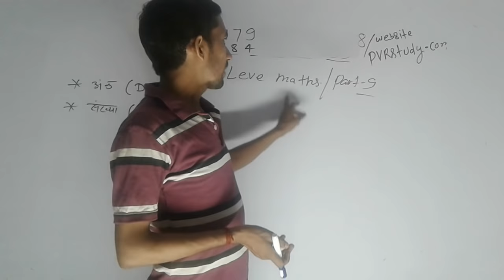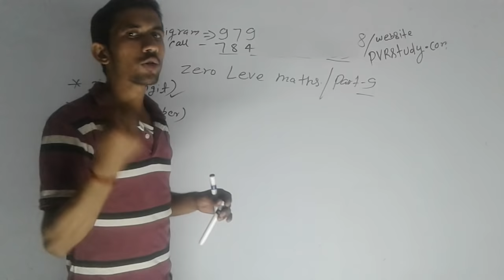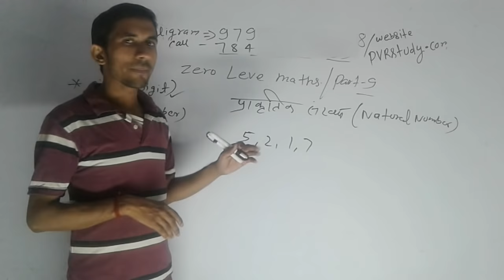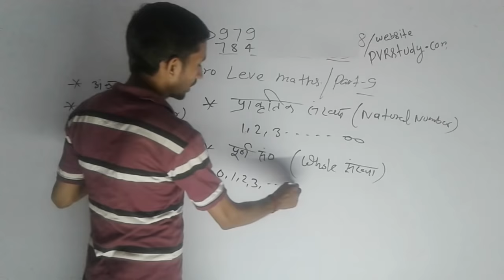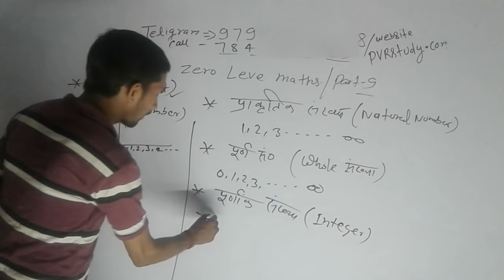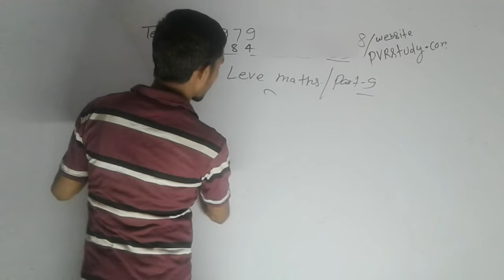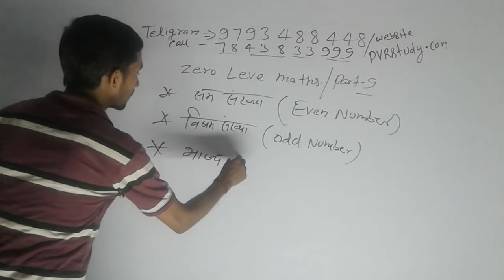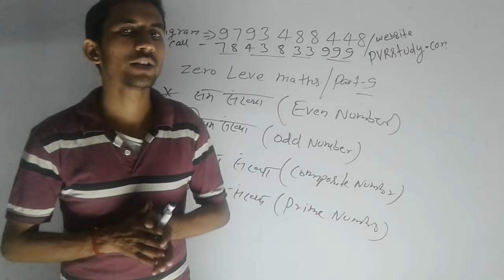9 Never delete video